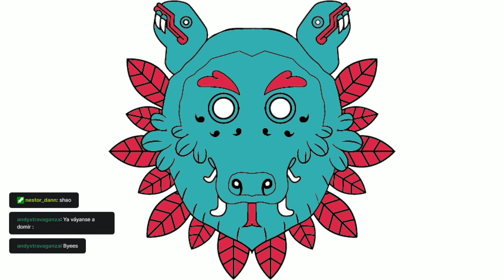Half-Life 2 #1 | Camino a Black Mesa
Playthrough del videojuego Half-Life 2

Capítulos:
0:00 Intro
6:20 Point Insertion
16:15 A Red Letter Day
27:03 Route Kanal
1:12:00 Water Harzard